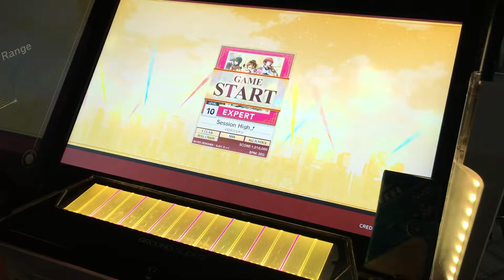[CHUNITHM STAR PLUS] Session High⤴︎ EXPERT ALL JUSTICE CRITICAL